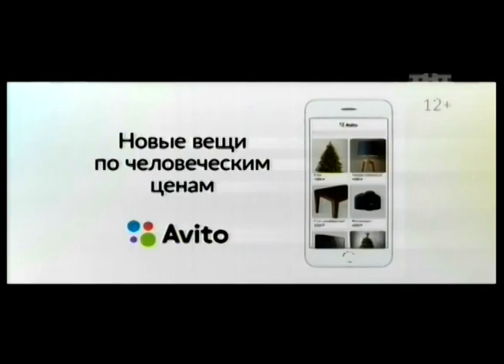Анонсы и рекламный блок + региональный (ТНТ-Выборг, 17.12.2017)